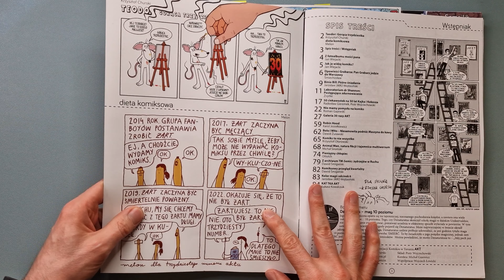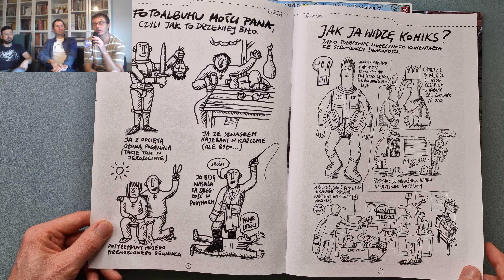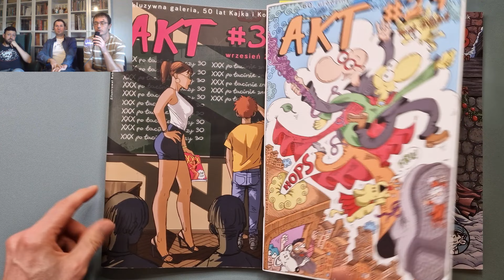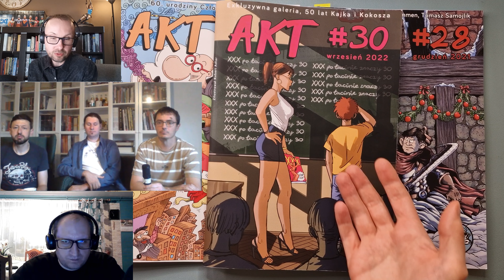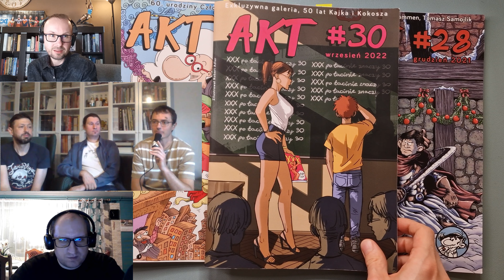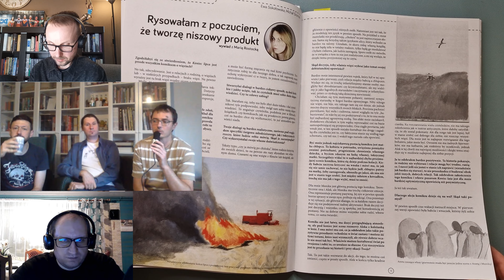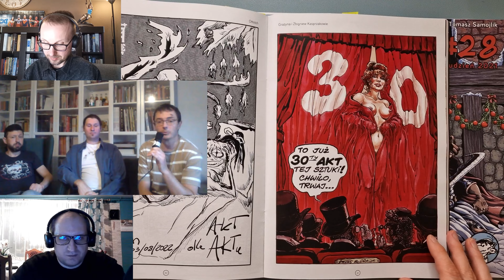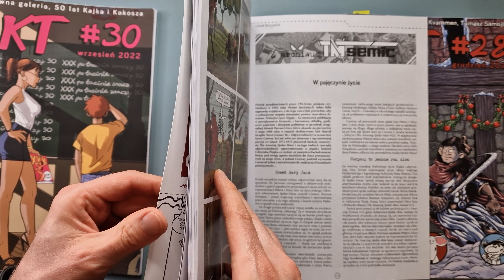Rozmowa z redaktorami czasopisma AKT - Asocjacja Komiksu w Toruniu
0:00 Przywitanie
0:43 Nazwa czasopisma AKT i stopka redakcyjna
4:31 AKT ma już 22 lata
8:34 Wznowienie AKT #3
12:59 Czy będzie reedycja pozostałych numerów?
14:39 Jak przebiega praca przy tworzeniu numerów i w jaki sposób dobierani są twórcy?
17:27 Czym się cechuje AKT?
19:58 30 numer AKT z państwem Kasprzak, z Grzegorzem Rosińskim i wieloma innymi artystami
21:33 Dodatek do 23 numeru AKT
22:03 Publicystyka
24:36 Relacja z MFKiG
25:30 Grudniowa tradycja
26:36 AKT kwartalnikiem czy nieregularnikiem?
27:46 Dystrybucja, nakład i sprzedaż
29:30 Najpopularniejszy numer 24 i jego dodruk
34:12 Mega konkurs 😉
36:28 Nakład
37:12 Numer 27
39:02 Wernisaż wystawy "Kadry AKTu"
45:51 Plany na przyszłość związane z czasopismem
47:31 Cena
51:34 Polecane komiksy
55:56 Festiwal Dwutakt
57:51 AKT to coś więcej niż tylko czasopismo
59:09 Binio Bill
1:00:28 Pożegnanie
Moimi i Łukasza gośćmi są Krzysztof Churski, Piotr Wojciechowski oraz Michał Gasewicz, redaktorzy czasopisma komiksowego AKT.